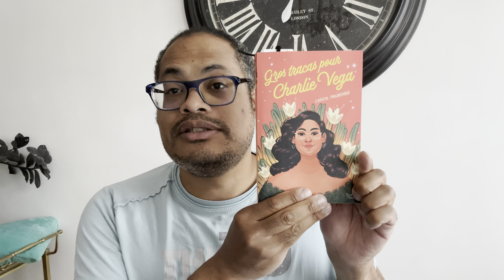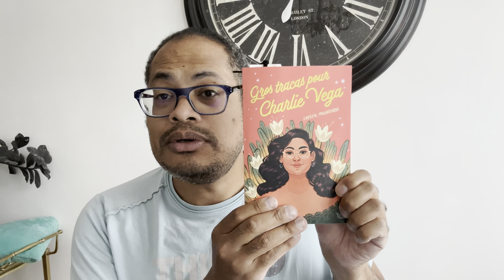Tag livresque : C,D,E,F,G,H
Bonjour

Une petite vidéo pour poursuivre le tag livresque…

Voici ma wishlist pour ceux qui le désirent...